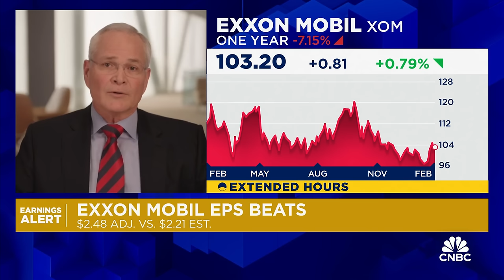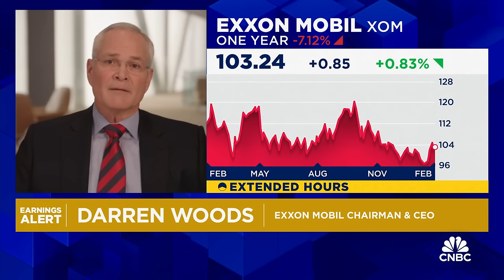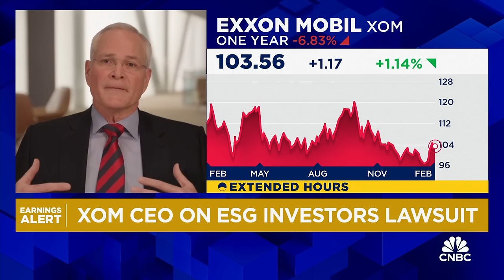Exxon Mobil CEO Darren Woods on Q4 earnings: Another step in improving the business and company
Exxon Mobil chairman and CEO Darren Woods joins 'Squawk Box' to discuss the company's quarterly earnings results, which reported an  earnings beat but falling short on revenue expectations, impact of Guyana-Venezuela dispute, and more.